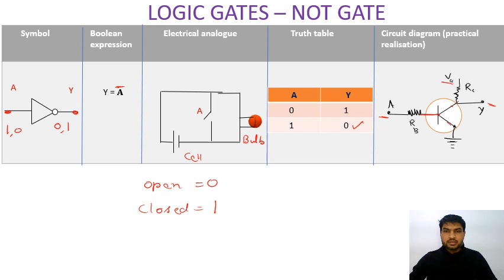logic gates - NOT GATE